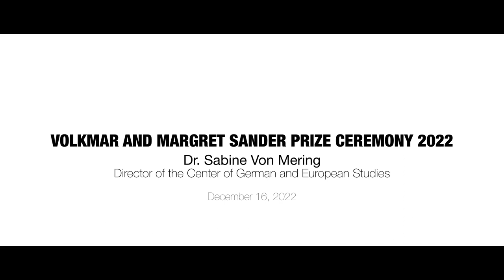Deutsches Haus - SanderPrize 2022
On Friday, December 16, 2022, Deutsches Haus at NYU awarded the ninth annual Volkmar and Margret Sander Prize to Dr. Sabine von Mering, the director of the Center for German and European Studies (CGES) and Professor of German and Women’s, Gender, and Sexuality Studies at Brandeis University. Dr. Sultan Doughan held the laudatory speech in honor of Sabine von Mering. Remarks also were provided by the Friends of Volkmar and Margret Sander. A musical performance by the singer, songwriter, and multi-instrumentalist Uta Habbig concluded the award ceremony.

The Volkmar and Margret Sander Prize was established by Professor Margret Sander in memory of her late husband, Professor Volkmar Sander, former head of the German Department of NYU and founder and first director of Deutsches Haus at NYU. The prestigious annual prize, which was awarded for the first time in 2013 is endowed with a $5000 grant, kindly donated by Margret Sander, and honors individuals who have made outstanding contributions to the cultural, political, and academic relationship between the German-speaking world and the United States.

Dr. Sabine von Mering, Director of the Center for German and European Studies (CGES) and Professor of German and Women's, Gender, and Sexuality Studies at Brandeis University
Laudator: Dr. Sultan Doughan, the Dr. Thomas Zand Visiting Assistant Professor in Holocaust Pedagogy and Antisemitism Studies at Clark University